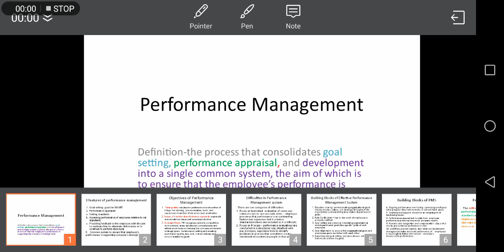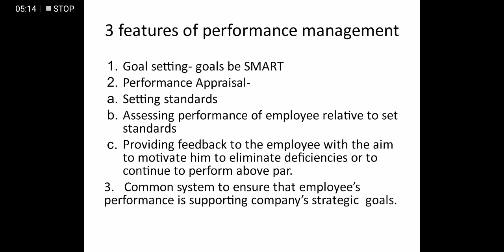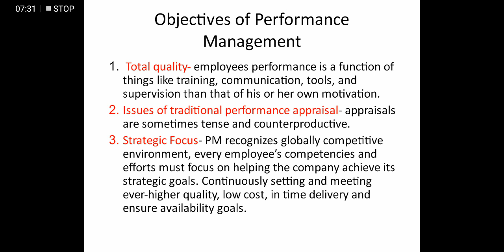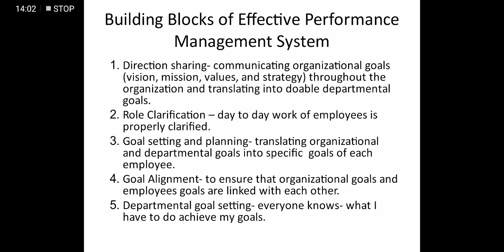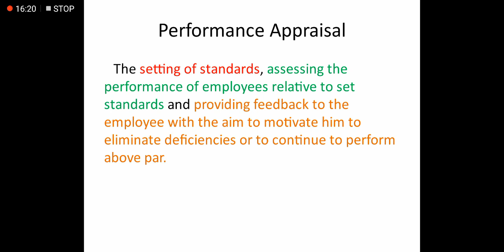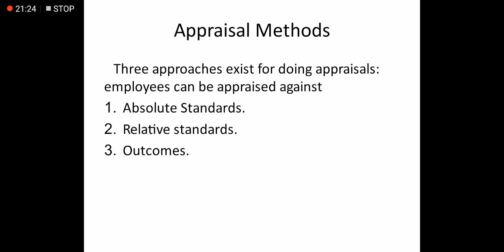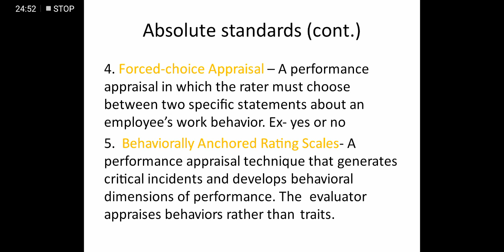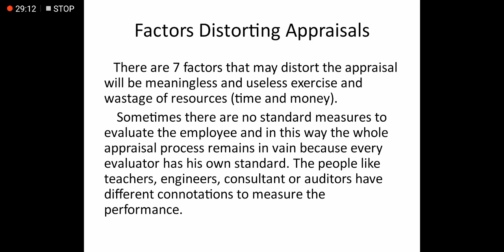HR Performance Management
I am going to start an online lecture series of different concepts relevant to HR. In this video, I will provide a comprehensive review relevant to the Performance management topic. The key concepts discussed in this video are Performance Management, Performance appraisal, and MBO, etc. This is the first part of the video relevant to performance management. The second part of this video will upload soon.